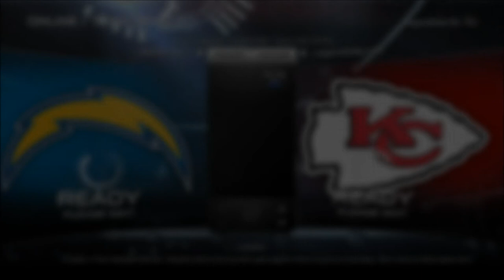Madden 15 | Road to the top 100 | Browns Offense domination| Madden 15 gameplay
Skype: Maddenallstars

Skype: Maddenallstars